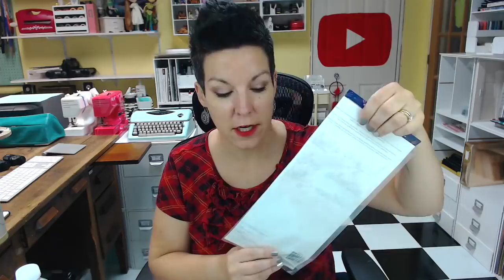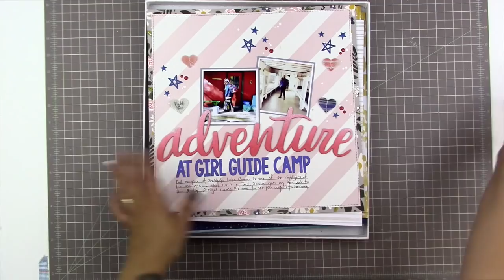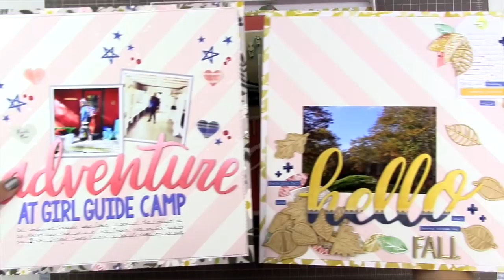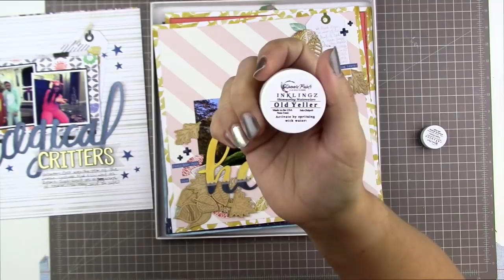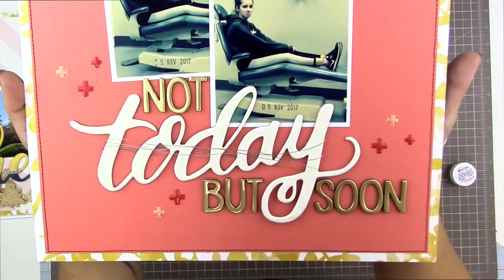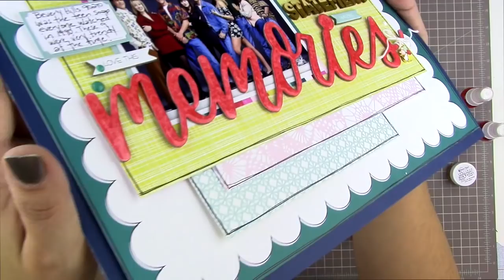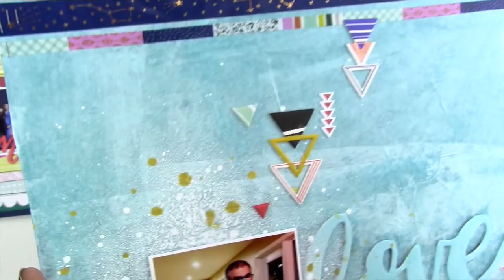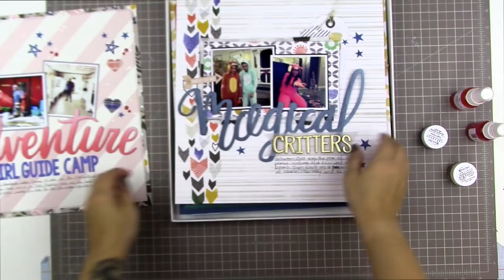6 Ways to Use Large Chipboard Words on your Pages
I had so much fun with the Dear Lizzy large chipboard words that came in the October Hip Kit, so I created a summary video!  In this video I show all 6 ways in which I used these words, and share the details of how I made the pages for the layouts that do not have videos on my channel.  How did you use the large chipboard words?  Are they something you plan to try out?

This is a way for you to give me a monetary tip for the work I do (and you get special rewards for doing so!). HUGE thanks to all my Patrons for all your wonderful support, and special thanks to the following Patrons, who support me at the Diamond Tiara level, helping me bring more process videos to my channel:
 Shawne Baird, Christine Ethier, Carina Nilsson, Dottie Pennington, Evy Herran, Lisa Jamieson, Jennifer Ness, Carla Callahan, Diana McMahon, Helen Parkar, Miranda Webber, Nicole Bailey, and Seanna Rupe (you rock!!)

3/ Purchase classes:
To purchase my Take Ten Texture Class:
(Thank you to everyone who supports me and my channel by taking my classes- it really helps me continue to bring free content to my channel every week!!)

Creative Scrappers:

Domestic Violence Resources:
US:

My Post Office Box:
Upper Tantallon, NS
Canada     B3Z 0P6